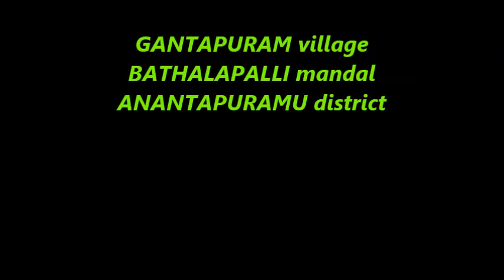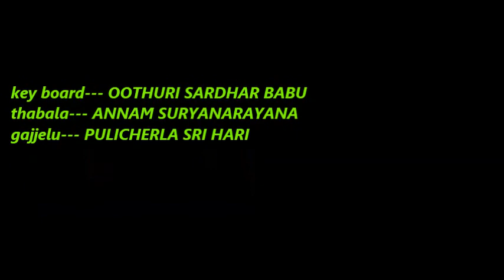APPASWAMI DEVA VEDIO songs 2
shree GURIJALA APPASWAMI Devuni
ABHISHEKAM, AKUPOOJA.
in GANTAPURAM temple.
where shree swami get samadhi.
making by MM ARJUN @ MULTI MOVIE MAKERS.